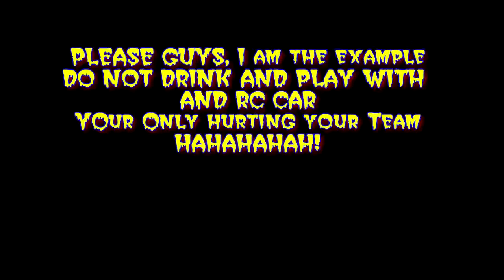Black Ops Drunken RC CAR!!!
One Drunken night playing Black Ops. I am a great example of not drinking and driving.